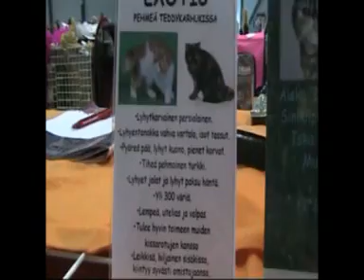Rotukissanäyttely 2013 Tampere Osa.2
Katselkaa ja pongatkaa omenne..Kiitos oli kiva kaydä..lisää on tulossa..